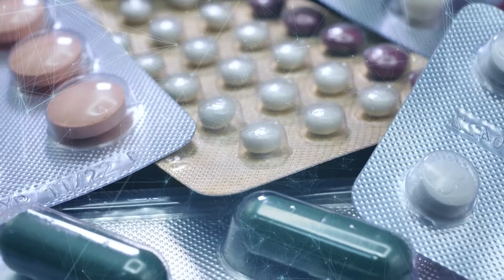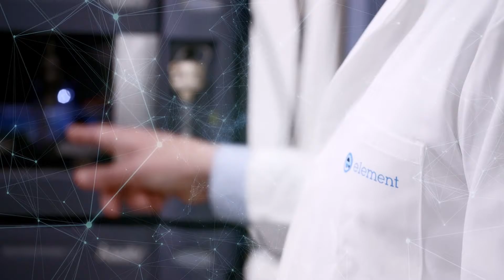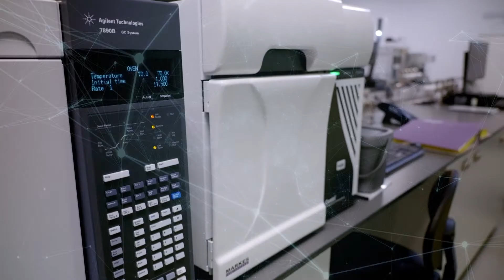Element in Life Sciences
Element’s global life sciences division includes more than 1,400 scientists, chemists, and technologists working across a network of laboratories to deliver complete and comprehensive scientific solutions that support customers’ end-to-end product development lifecycle from early R&D through complex regulatory approvals, into production and beyond.